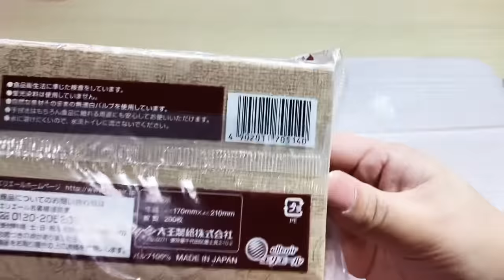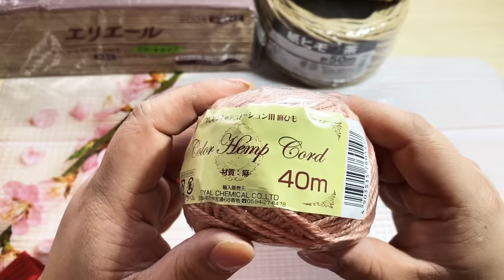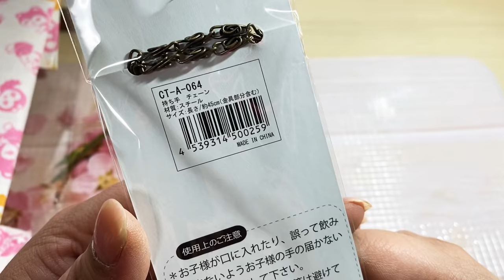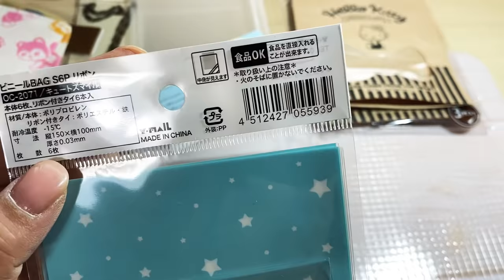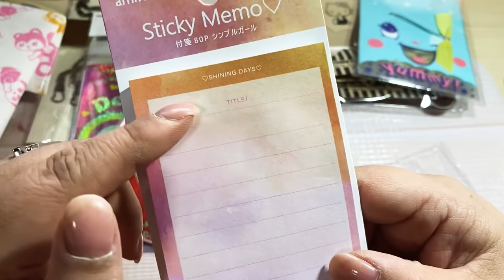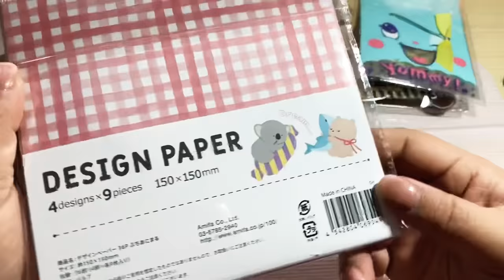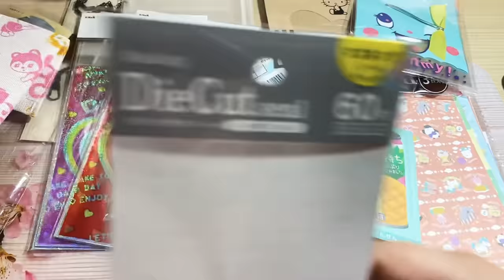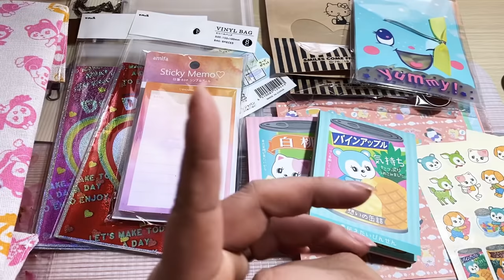セリア購入品紹介！！新作&リピ❤️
こんにちは⭐︎
さやです！！

セリアさんで可愛い新作を発見しました！
詳しく説明してます😊

最後までお付き合いお願いします🥺